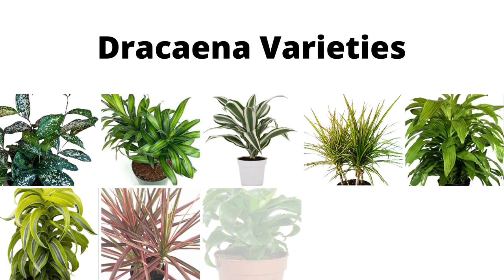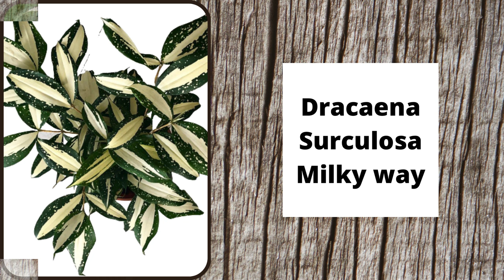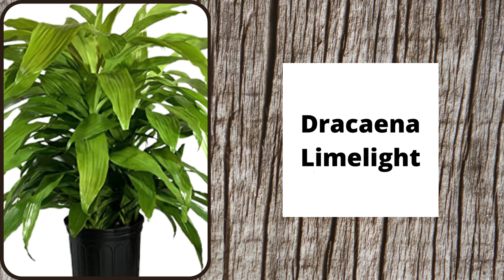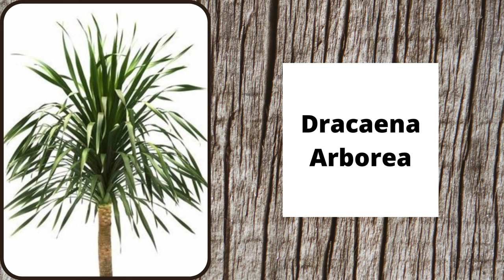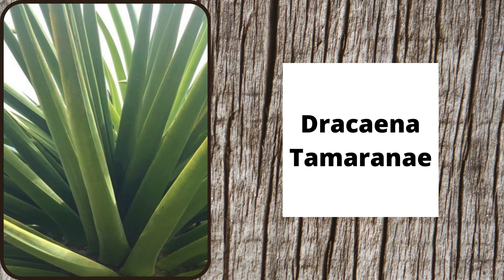37 Popular Types of Dracaena Plants // Best Dracaena Varieties // Dracaena identification .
Dracaenas are popular for their upright foliage and ease of growing nature.
In this video we will share with you 37 Popular Types of Dracaena Plants to Grow at Home.